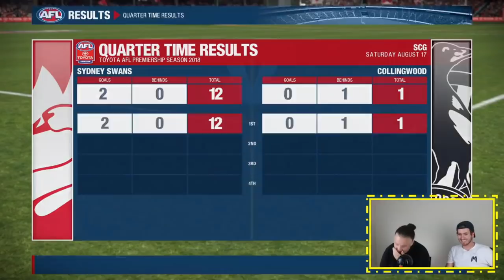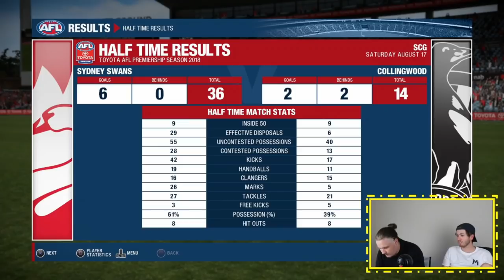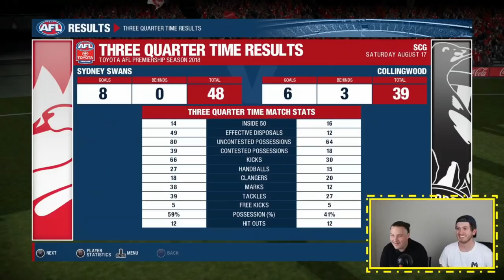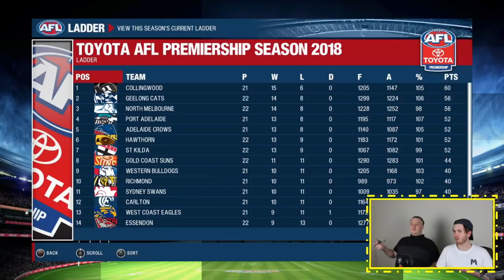LAST GAME OF THE SEASON! | AFL EVOLUTION CAREER EP 20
Last game of the year in our AFL Evolution Career, season 2. After this we are into Finals Footy.